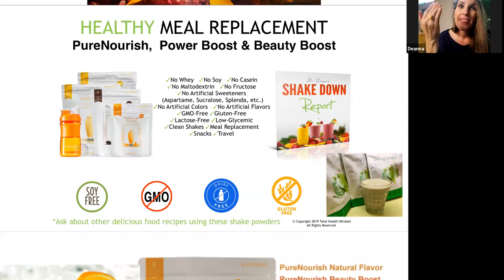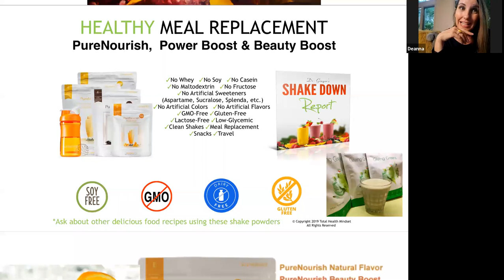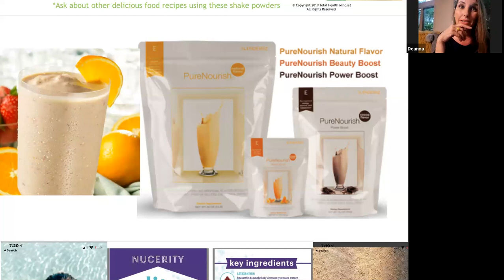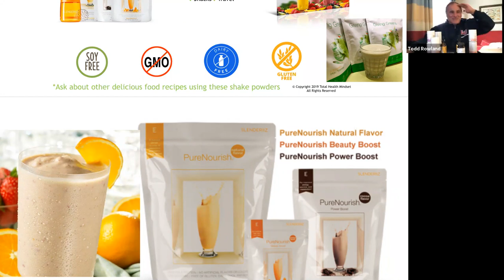Deanna Latson sharing about Healthy Meal Replacement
Deanna Latson (New Age ARIIX Chief Product Officer) sharing about Healthy Meal Replacement

Pure Nourish
Beauty Boost
Giving Greens
Power Boost